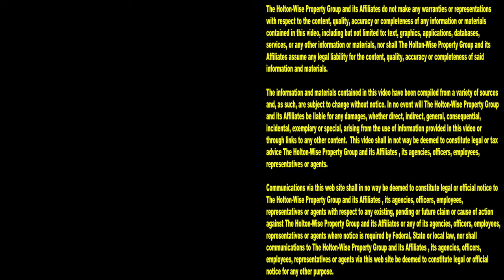Turtle Rescue Eviction in Garfield Heights | Tenants From Hell 255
A lot of people think all a property manager does is evict people. That's not true. HoltonWise does a lot more than evict people. Sometimes HoltonWise evicts people and rescues their abandoned pets! You see, it's very common for tenants facing eviction to move out of their homes and abandon their cats, dogs, fish, reptiles and other pets. Unfortunately,  these animals can sometimes starve to death before anyone realizes the renters abandoned them. During the 255th episode of The Tenants From Hell Show, Vince from the HoltonWise property management team was able to get inside of the former tenant's Garfield Heights home fast enough to be able to rescue a turtle she abandoned prior to her scheduled eviction day.